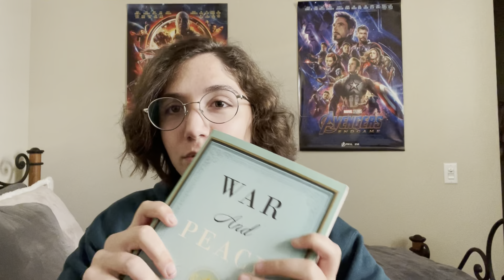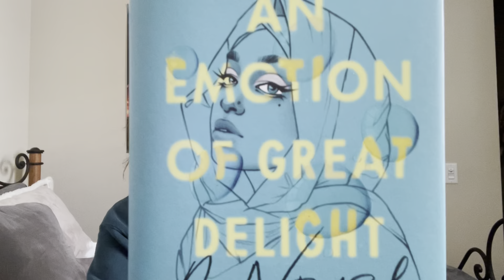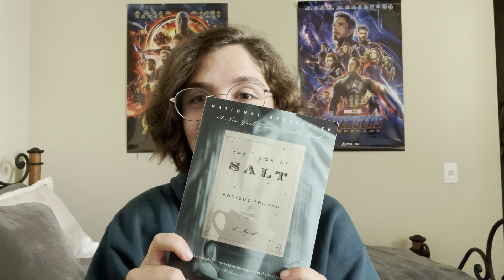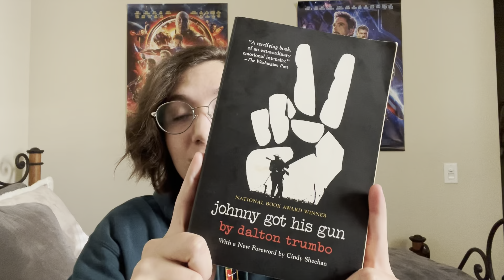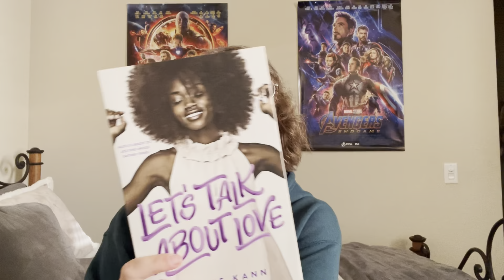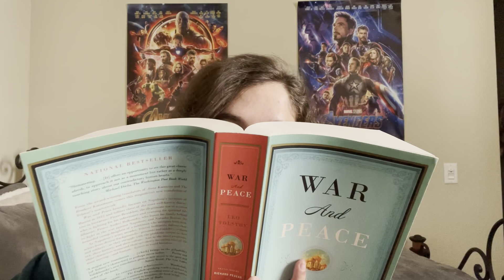June Book Haul 2021!✨💕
Hi!! My name's Ella and welcomeeee to my channel! I got a bunch of new books recently that I'm super excited about so I wanted to share them :)